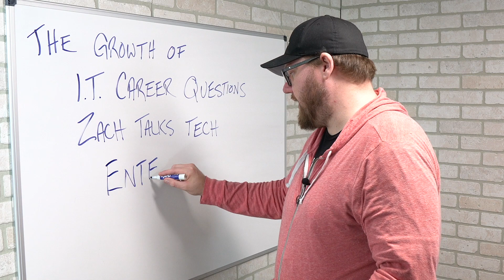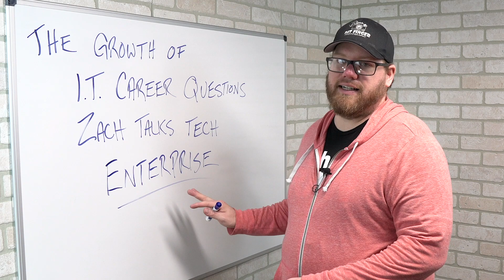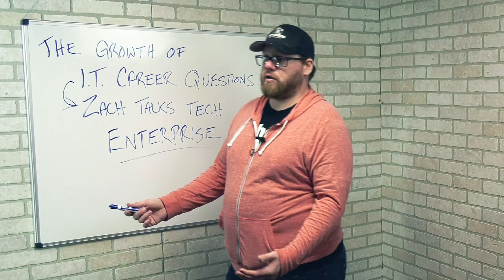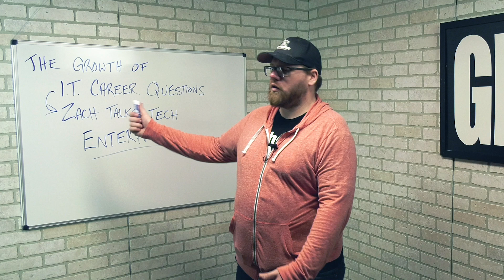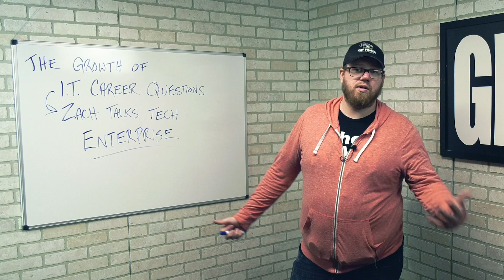The Growth of I.T. Career Questions - Enterprise Content is Coming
Today I talk about the growth of I.T. Career Questions/Zach Talks Tech and the new content that will be coming soon!

Top Recommendations!